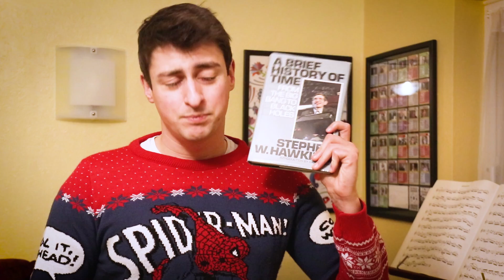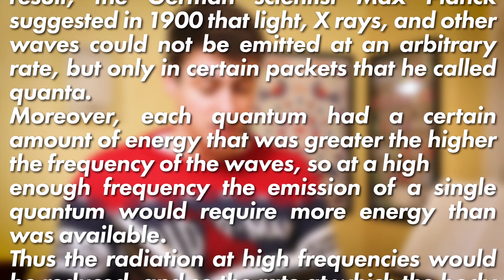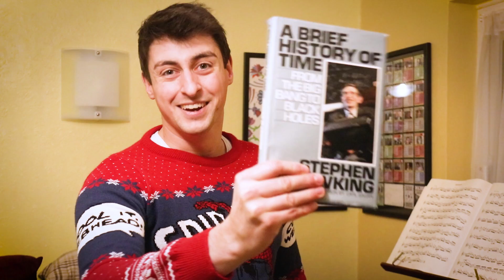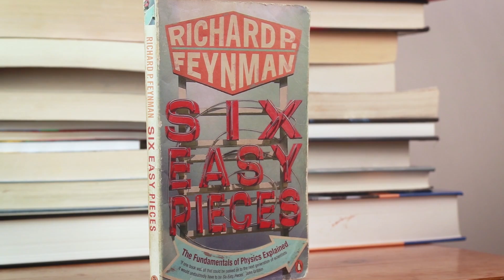This book made me get a physics degree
It turns out that a book I read when I was 10 set me on a course to do my physics degree... and I only just learned why! Which book do you think is the best introduction to physics?

LINKS
- A Brief History of Time
- Six Easy Pieces
- Homo Deus

II

II